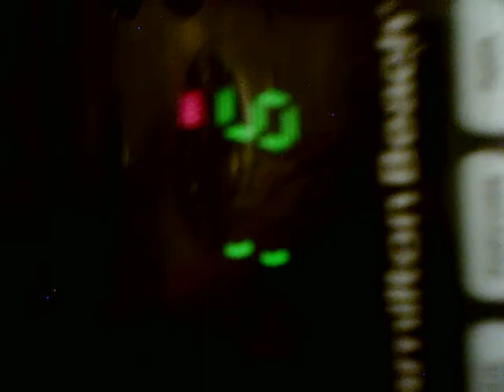Microwaving Sins: Bag of Popcorn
Episode #2: Bag of Popcorn

Today, I parody more microwaving sins, including, but not limited to, filming away from the microwave, using obvious hyperboles, and more.